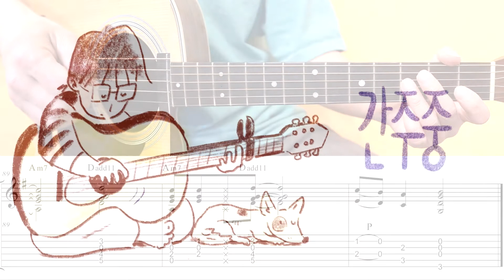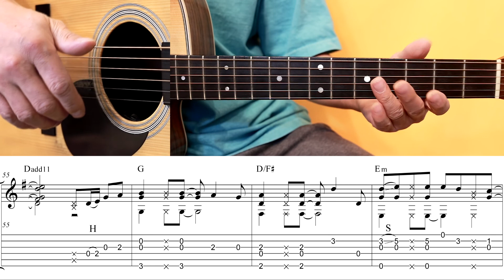(고급용)No.127 고향집에서 기타TAB - 안치환 기타레슨(기타강의,기타강좌,기타강습)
연주영상
강습료를 후원하고 싶으시다면  채널 멤버쉽으로 부탁 드립니다.
개별악보 구입 사이트도 있습니다.

기타전주       하는법                 00:00"
기타간주       하는법                 11:26"
기타연주       하는법                 18:44"